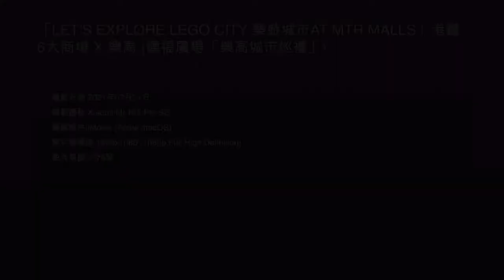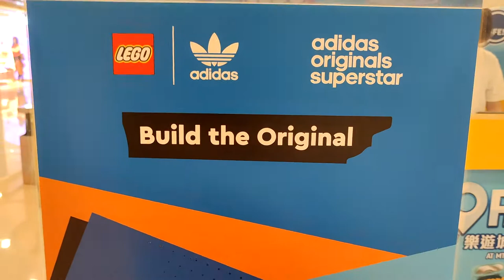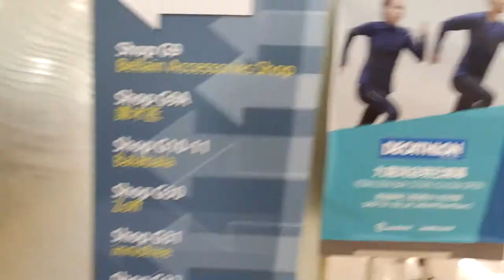「LET’S EXPLORE LEGO CITY 樂遊城市AT MTR MALLS」港鐵6大商場 X 樂高 (德福廣場「樂高城市巡禮」) (1) - 2021年07月21日